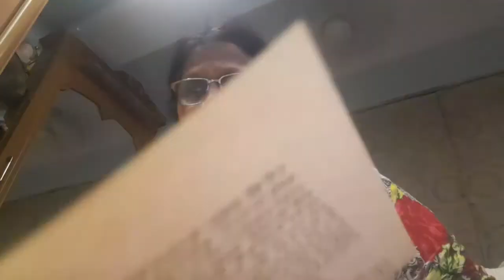jain cosmology, jain brahmand vigyan pt 2,year 2, episode 2/202, 11:10:2022, samkit ke 5 atichar